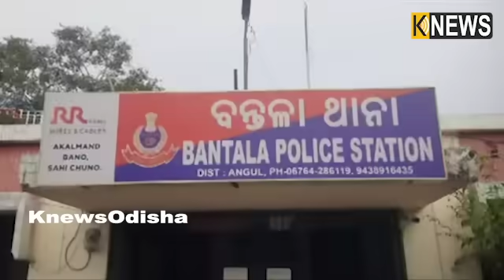ତିନି ମାସର ପିଲା ଦୁଇଟିଙ୍‌କୁ କାହିଁକି ମା ଫିଙ୍ଗି ଦେଲା କୂଅ ଭିତରକୁ ? || Knews Odisha